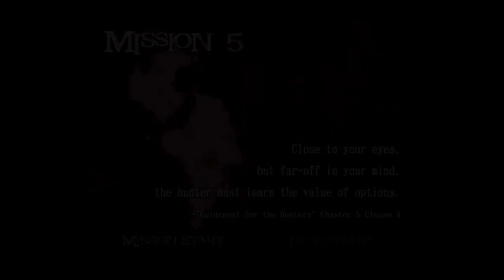Let's Play Devil May Cry 2 (PS3) Part 2 - Nitty Gritty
WELCOME BACK, We are the Vileblood Brothers and today we got DEVON doing the worst DMC game. Nobody would blame you for skipping this but if you choose to watch, i hope you enjoy it :D